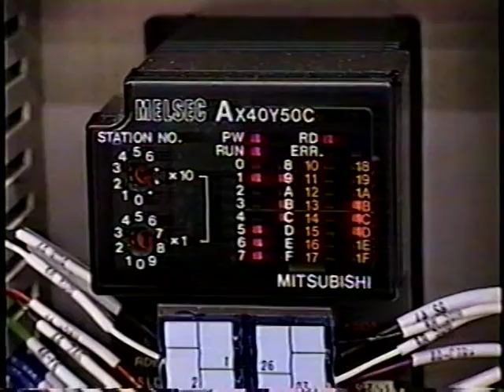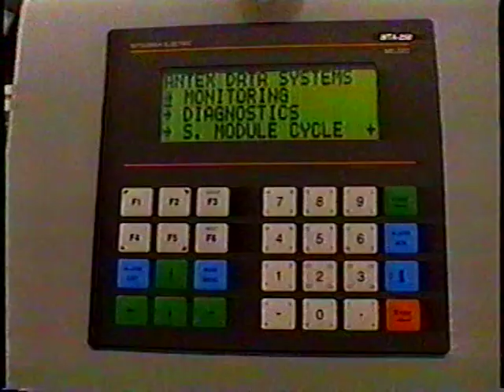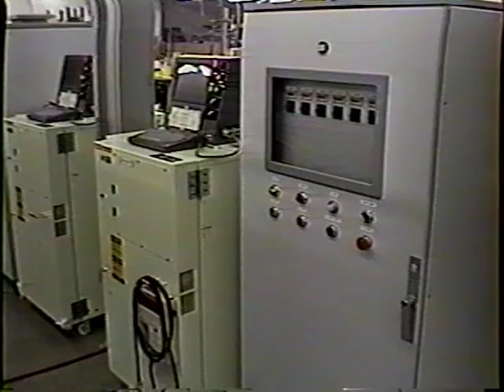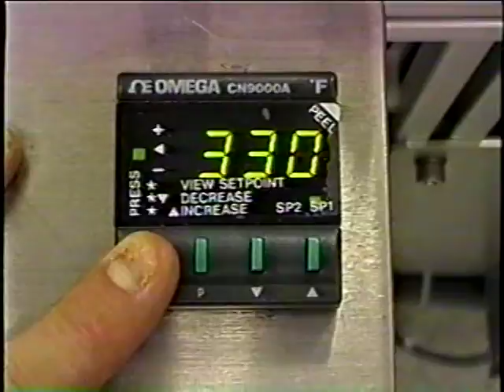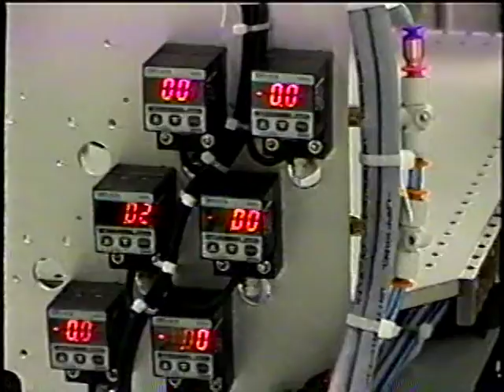Copy of VTS 01 1